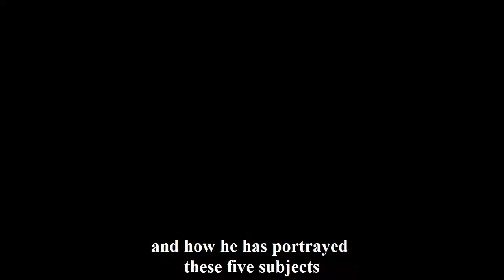Exhibition Review - David Hockney: Drawing from Life at the National Portrait Gallery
This is a short video review of the David Hockney: Drawing from Life exhibition at the National Portrait Gallery from 27 February to 28 June 2020 bought to you by Visiting London Guide .com